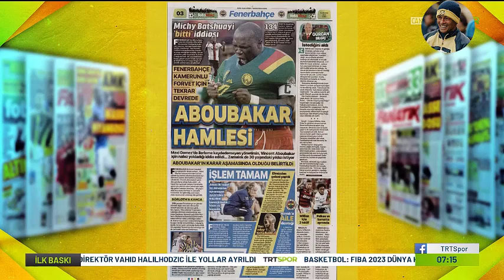Son Dakika! F.Bahçe'nin Yeni Golcüsü Belli Oldu! 🔥ANLAŞMA SAĞLANDI!🔥 Hayırlı Olsun!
Ali Koç, Emre Mor, Arda Güler, Bruma, Lincoln, Mesut Özil, İrfan Can Kahveci, Mert Hakan Yandaş, Jorge Jesus, Fenerbahçe İlk 11, Fenerbahçe Kadrosu, Maç Sonu Basın Toplantısı.